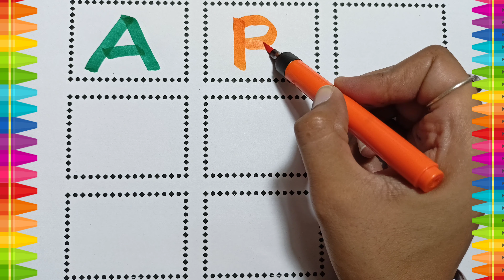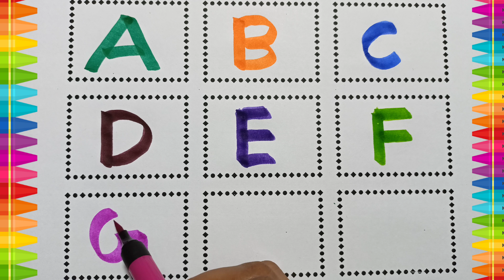A for Apple,B for Ball, Alphabets, छोटे बच्चों की पढ़ाई,kids class